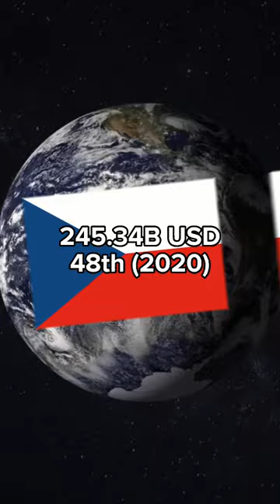Part 11 | Europe vs Asia (Oman vs Czech Republic)